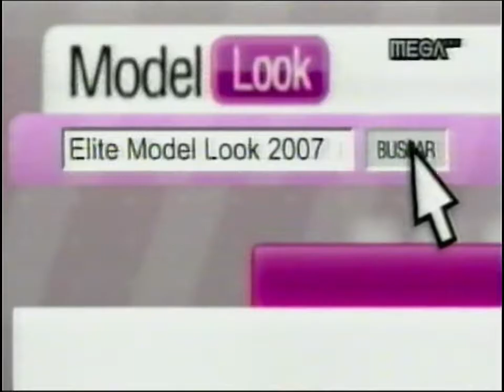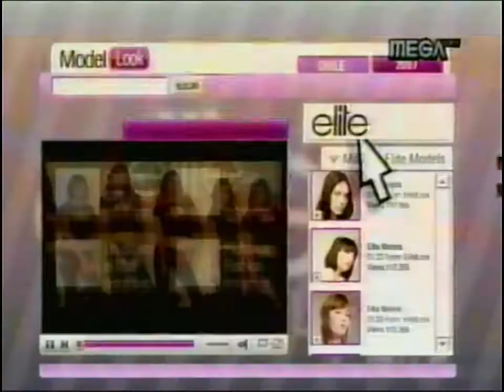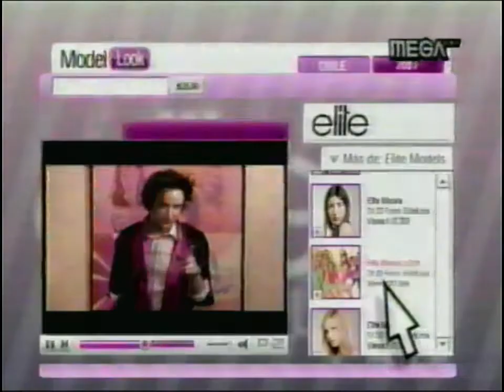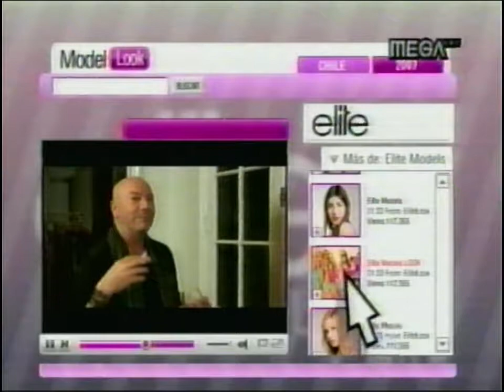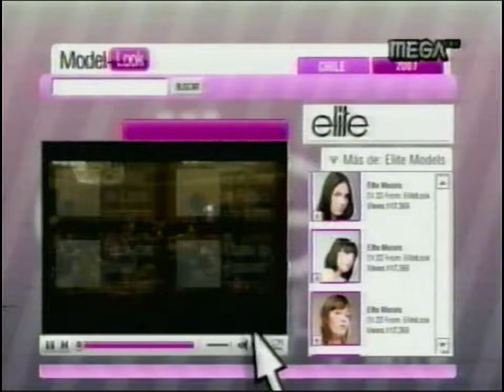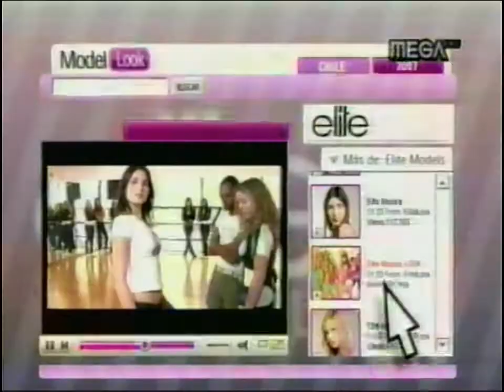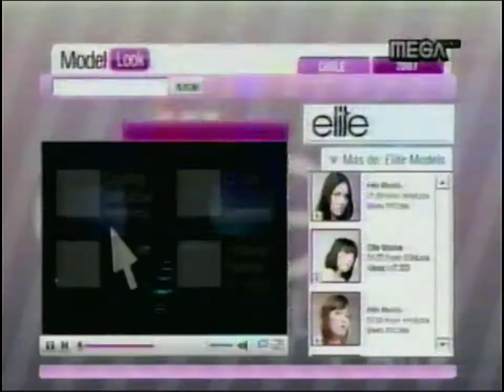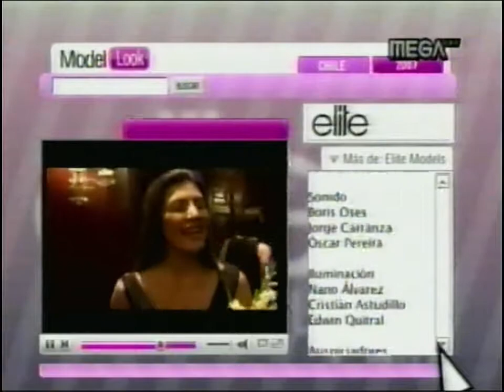Elite Model Look 2007 - Programa Completo (Octubre, 2007) [720p60] Megavisión